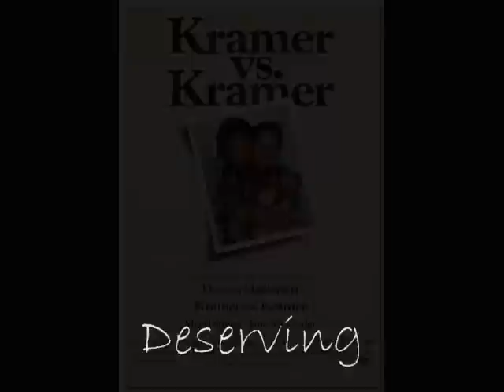top ten worst best picture oscar winners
These are just my opinions and many people might get pissed of by my choices but remember. THESE ARE JUST MY OPINIONS!